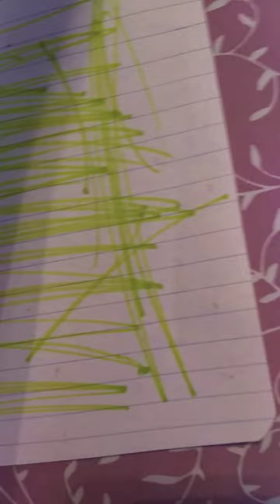my own character voting again episode 20!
highlighters 3rd time eliminated